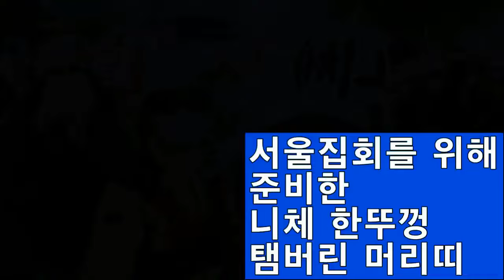💙💙💙촛불집회 - 머리띠로 승부하는?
잼파란 /// 💙이재명을 응원합니다.
I support Lee Jae-myeong.
💙민주시민을 응원합니다.
I support the democratic citizen.
💙촛불집회를 응원합니다.
I support the candlelight vigil.
💙대동세상을 발원합니다.

특별한 의상이나 큰 피켓이 아닌 이상
집회에서
머리띠가 가장 편하면서
자기 주장을
조금이나마 할 수 있겠더라고요.

10월 22일 서울집회에서
"한뚜껑 쥴리"에서
11월 12일 부산 집회에서는
"멧돼지 쥴리"로
다음엔 무엇으로?
혹시 "토끼머리띠?"

머리띠도 변화합니다^^ 잼파란 /// We oppose illegal dumping of radioactive contaminated water in Fukushima, Japan